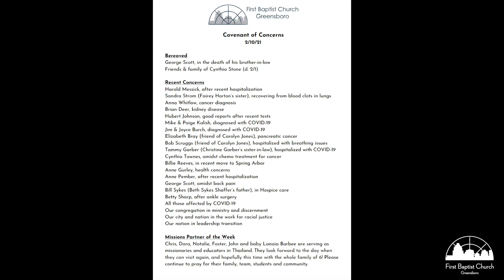Midweek | February 10